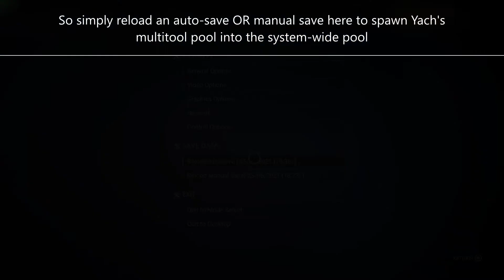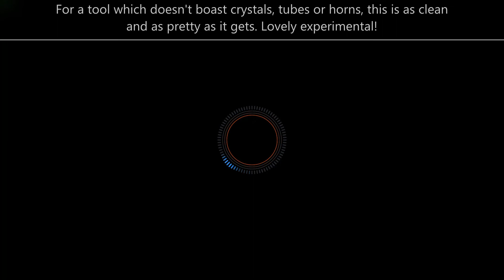No Man's Sky | Stunning S-Class Experimental Rifle Multitool | White with Blue Decals | EISSENTAM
Turn OFF multiplayer BEFORE using a portal to enter the system. Having multiplayer on can affect the cabinets in the game and sometimes they may not appear.

Glyphs are galaxy specific. So in order to arrive at the correct location you must use a portal in Eissentam. Using a portal in any other galaxy will take you to a different location.

For an experimental rifle multitool which doesn't boast crystals, glow tubes or horns, this is about as clean and as pretty as it gets. Stunning tool! S-Class in white with two tone blue decals.

INSTRUCTIONS
Reload and auto-save OR manual save on planet Yach. The S-Class cabinet is found on planet Yach at minor settlement co-ordinates, +1.45, -148.84
EISSENTAM GALAXY